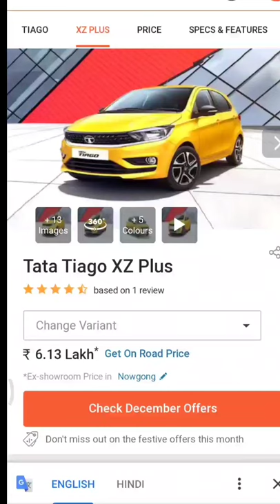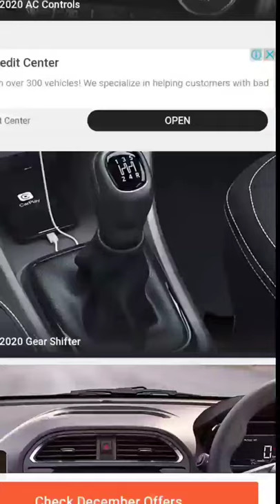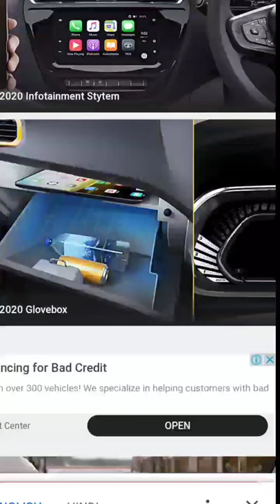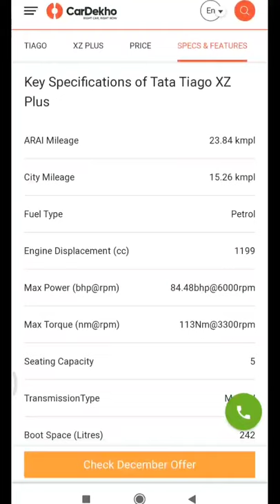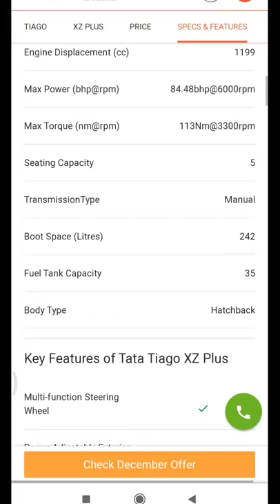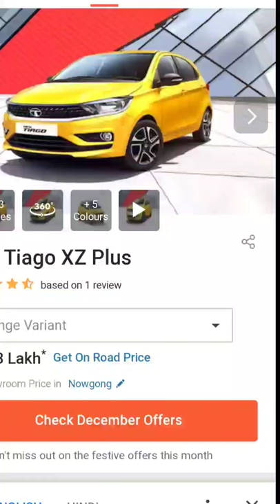Tata Tiago xz plus bs6 2020 model🔥🔥🔥🔥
Tata Tiago xz plus bs6 Full review 2020
Tata-tiago-xzplus